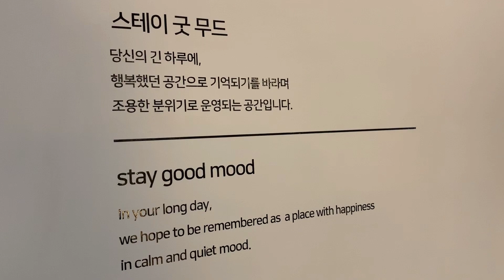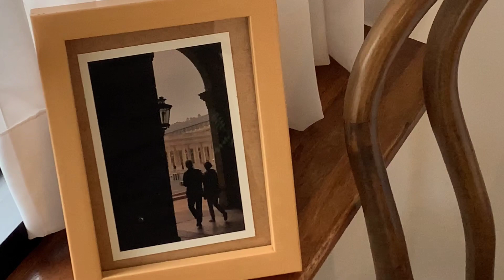제주도민 브이로그_JEJU VLOG /사라봉 / cafe Stay good mood /MGBG mooger burger 무거버거 /Hamdeok함덕